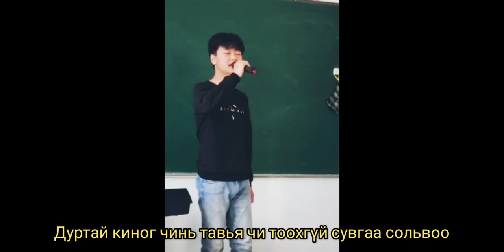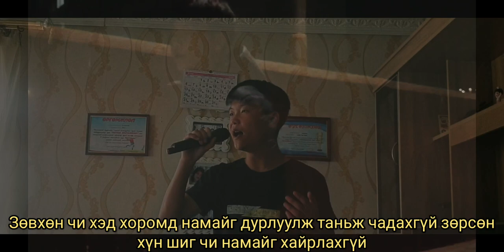Enhee x Tumko - Hairiin Sul Tal (Lyrics Cover Video)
Original Audio by Indigo Lemon & Gvne & Xmo & Enkhe x Erkhem

Beat by : mxller

Credits : Enhee & Uusko